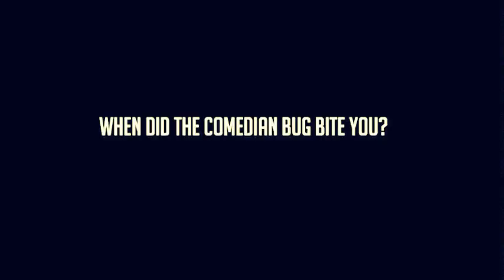Comedy For The Soul : Kicking It With Comedian Nairobi Nelson (Interview)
Unheard Voices kicked it with comedian Nairobi Nelson before hosting his monthly showcase "Comedy For The Soul" at the Urban Nest in Asbury Park, NJ

            The Roots Dilla Instrumental - "Eve"